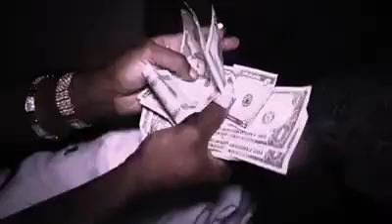Drippavelli "I want"